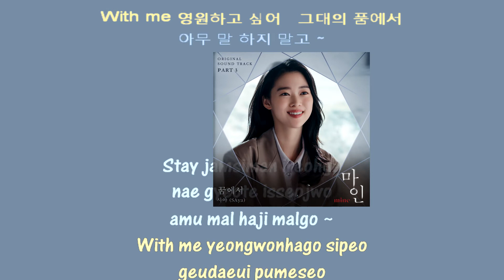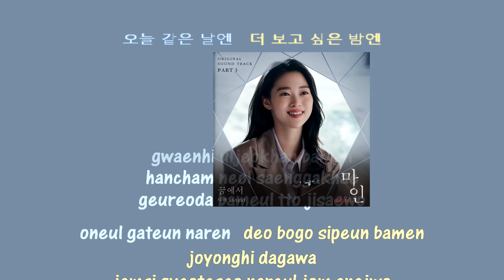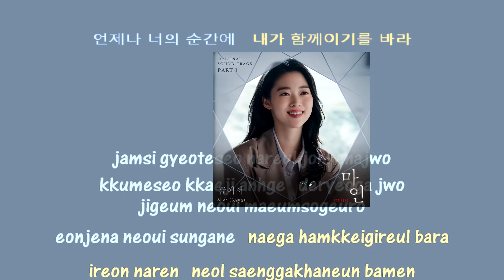SAya In Dreams instrumental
사야(SAya) - 꿈에서 (In Dreams) (마인 OST) Mine OST Part 3